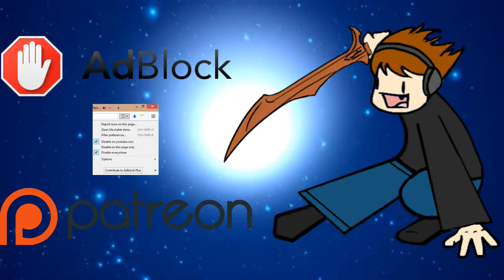T1GlistenerElf's Initial Thoughts on Tamiyo, Field Researcher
Sorry for the delay. The internet here has been somewhat poor, so I'm just now getting this online. I hope that you enjoy my reaction to her.